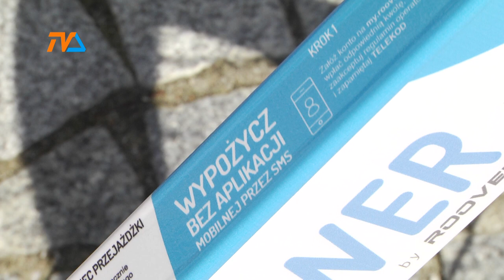Suwer: wandal zapłaci za szkody |TVSUWAŁKI